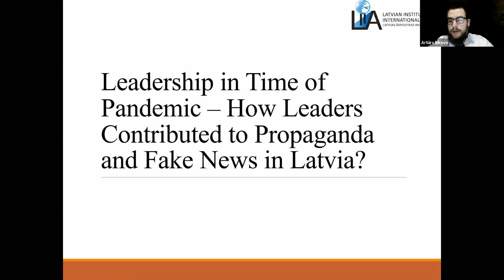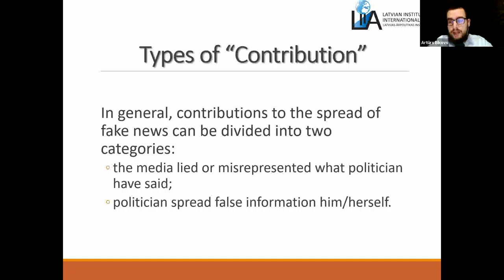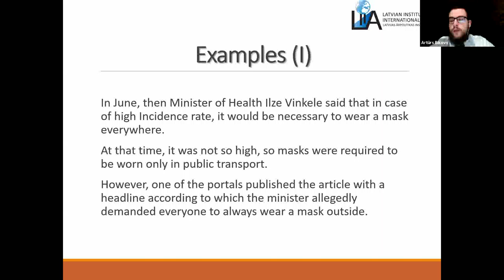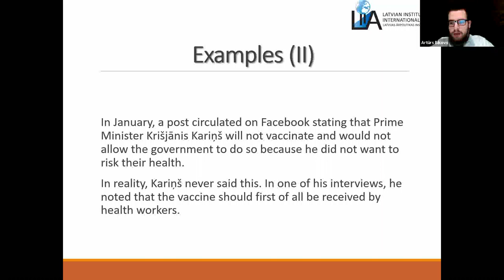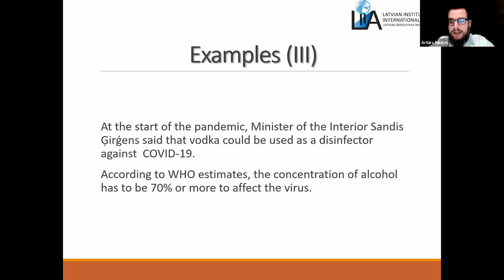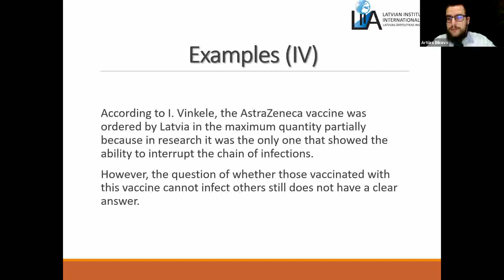Roundtable discussion: Leadership in Time of Crisis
The fourth international roundtable discussion in the Protecting Democratic Values by Tackling Pandemic-related Disinformation programme framework took place on 25 January 2021.
We apologise for technical issues: due to a troll attack, the meeting was interrupted at 22:05, and restarted later. The videos have been merged.

The project is implemented by the Centre for Policy Studies in cooperation with the Experts for Security and Global Affairs Association (Romania) and the Latvian Institute of International Affairs, with support from the Black Sea Trust for Regional Cooperation, a project of the German Marshall Fund. Besides researchers representing participating institutions, the project involves other distinguished experts.
The project purpose is to monitor and analyse disinformation and media manipulations related to the novel coronavirus pandemic, and possible use of pandemic-related fake news and propaganda in order to influence or destabilise the situation in Central and Eastern Europe.